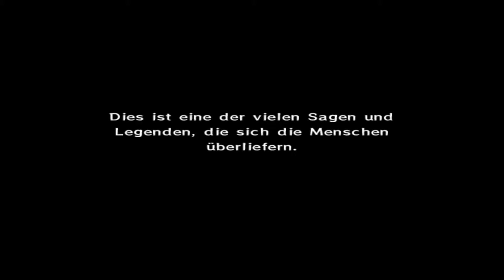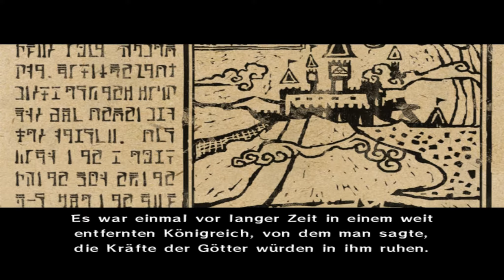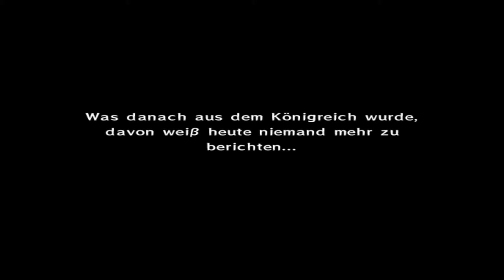Let's Play TLoZ The Wind Waker [German][Ultra HD][100%] Episode -1- Intro Time B!tches!!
Lies mich! D':
Danke für das Intro BlackSnake93!
Ich hoffe euch gefällt das neue Projekt von mir und werdet viel Spaß haben es anzuschauen. Schreibt mir doch in die Kommentare ob es euch denn gefällt.